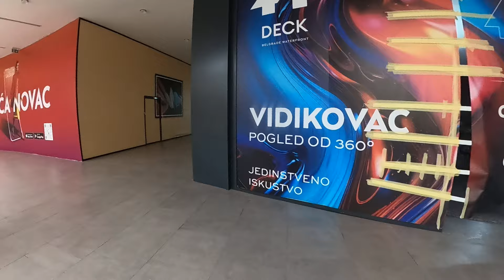Belgrade Waterfront Walking Tour 3/3, 4th October 2024.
Travel Essentials for Travel and Walking

Airplane Foot Hammock (Memory Foam)
Handheld Mini Fan
18pack Travel Bottles for Toiletries
8 Set Packing Cubes for Suitcases
Luggage Locks
Travel Backpack for Women
Toilet Spay
Clear Shoe Bags
Achy Feet Soothing
Travel Cable Organizer
Travel Plug Adapter
Portable Handheld Steam Garment Steamer Foldable
Sony Handycam - FDR-AX43A (My Gear)